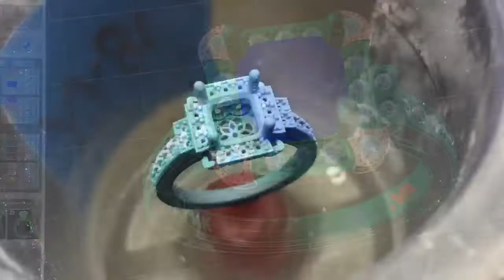Nikolas Alan Custom Design Process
How we make beautiful diamond engagement rings from design, 3dprinting, casting and final diamond setting and finish to reveal a gorgeous diamond ring to cherish for a lifetime.